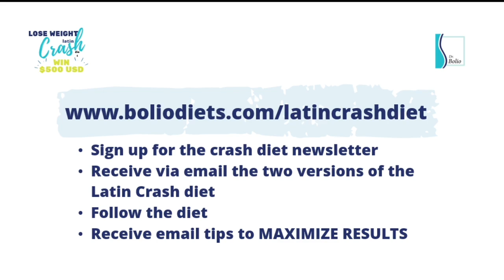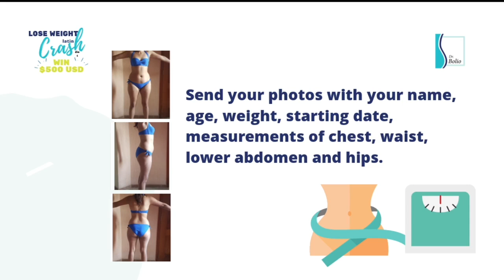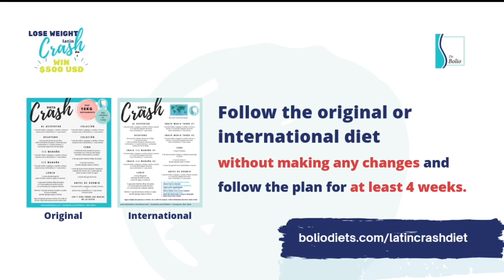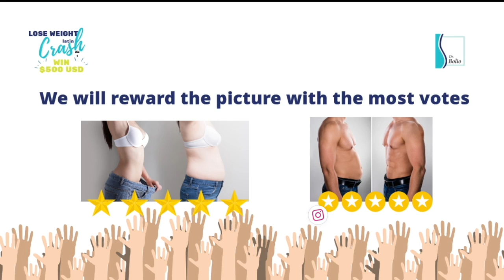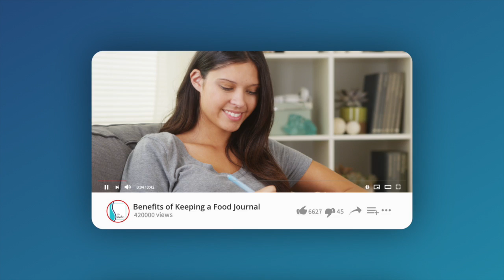SHARE YOUR RESULTS WITH THE LATIN CRASH DIET and WIN 500 usd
You will also receive tips to maximize your results.
FOLLOW THE RULES whether of the original or international diet, eat everything in the diet, check if you need shakes to have a firm body, and not be hungry.
I've been telling you for months to TAKE THE PHOTO… I'm giving you 500 reasons to take the Picture!
If you have already had spectacular results with the crash diet, you also participate!
•Reception of photos from "BEFORE" February 1 to March 31, 2021
•You must follow the original or international diet without changes and following the rules for at least 4 weeks.
•We will reward the person with the most votes
•Send your"BEFORE" photos along with your name, age, weight, start date, measurements of chest, waist, stomach, and hips.
•The "AFTER" April 1 to May 15, so you have time to get it right.
•Voting Closing May 31. Winner Announcement June 3.
•Participants must be of legal age, men and women can participate, from everywhere in the world.